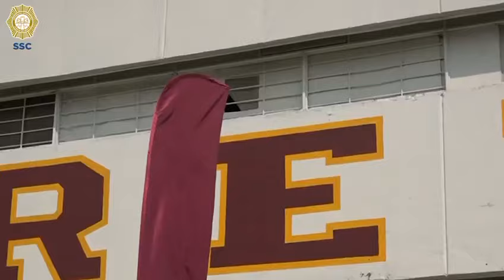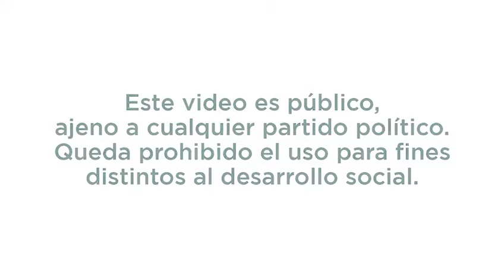La Secretaria del Sistema Penitenciario, realizó la final del futbol en el CONFAO